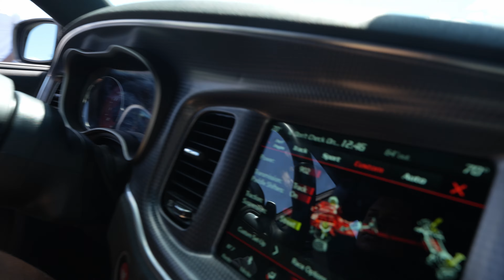MY FIRST LEGAL PIT...